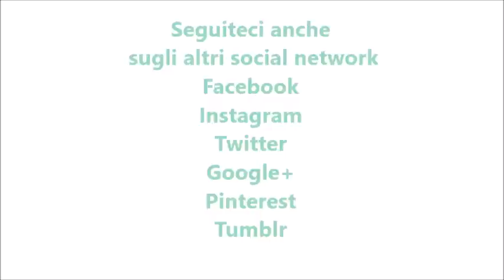Gelato alla ricotta bimby per TM5 e TM31